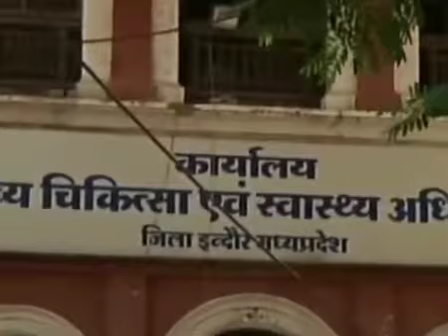Indore Hospital से भागे Corona positive मरीज को पकडा गया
Poster news हिंदी जगत का सर्वश्रेष्ठ हिंदी न्यूज़ चैनल है जो अब हिंदी में खबरें प्रसारण के लिये तैयार है poster news पर दिनभर की तमाम बड़ी से लेकर छोटी खबरों के साथ साथ आप के आस पास की खबरों की जानकारी के साथ राजनीति, बॉलीवुड,खेल,व्यापार, और गाँव-गली की को अपनी खबरों में शामिल किया है